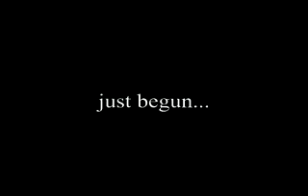-The- UnForGiveness (KANZAKI)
Projecto inconcluso de KANZAKI (Ex - MARRY+AN+BLOOD, RIBBON, KANZAKI solo Project, -The- UnForGiveness, The UnForGIveness from Inferno)